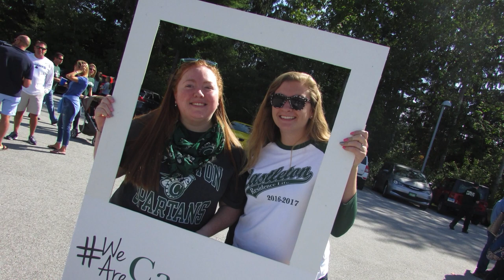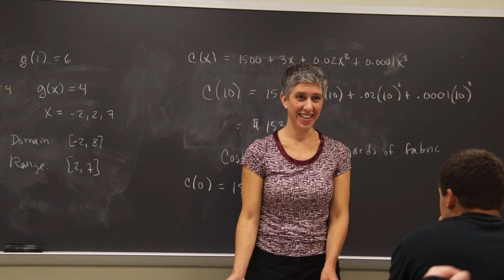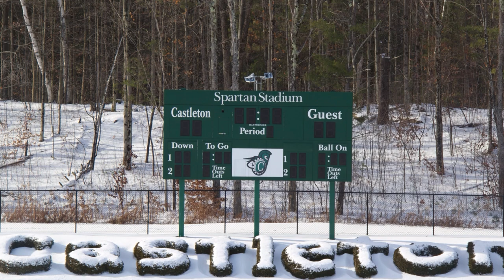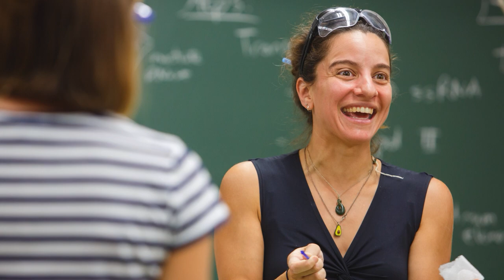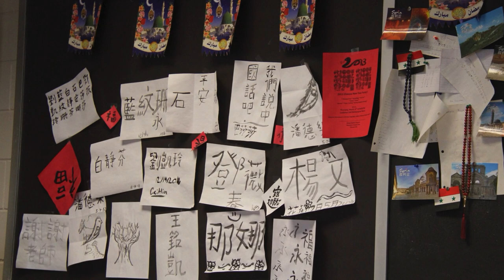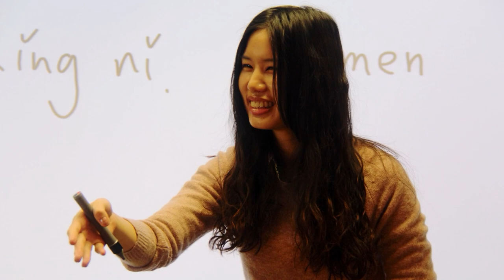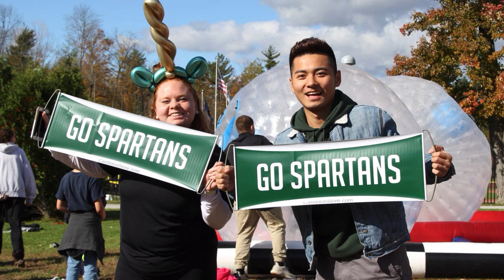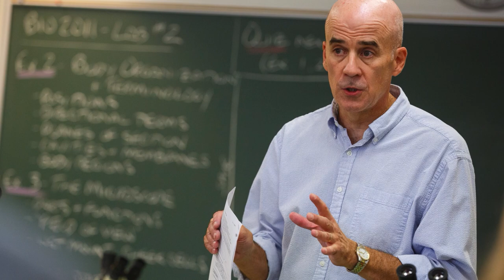Castleton Slideshow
2019-20